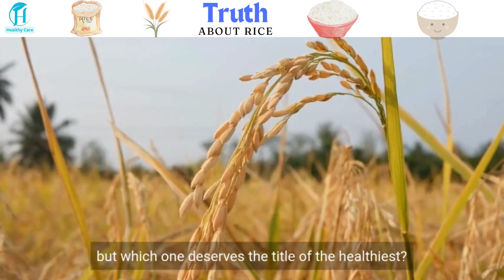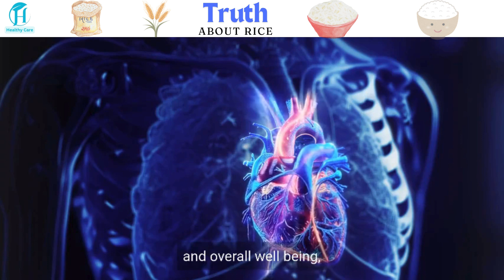White Rice vs Brown Rice vs Black Rice: Which is BETTER For Your Health?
In this video, we delve into the nutritional differences between black, brown, and white rice to determine which one reigns supreme in terms of health benefits. We'll explore their respective nutrient profiles, including fiber content, antioxidants, vitamins, and minerals, to help you make informed choices about incorporating them into your diet. Whether you're seeking weight management, better digestion, or improved overall health, understanding the benefits of each rice variety is crucial.

Always consult with a healthcare professional before making changes to your diet or supplement regimen, especially if you have existing health conditions or are taking medications.